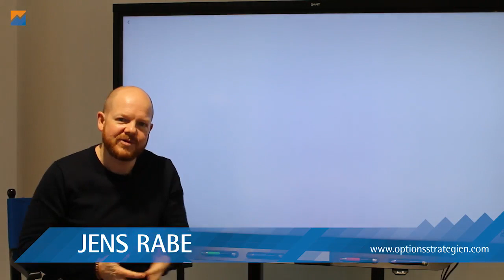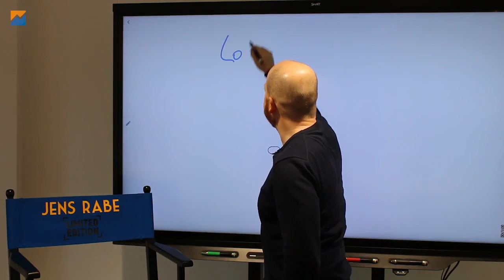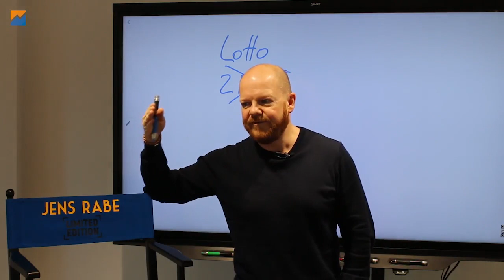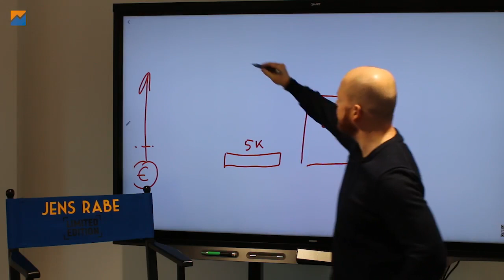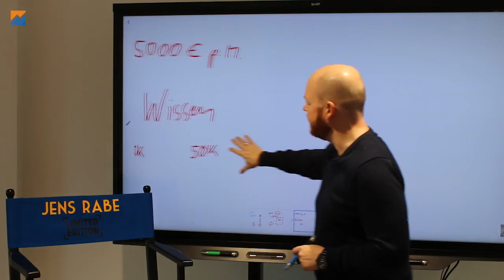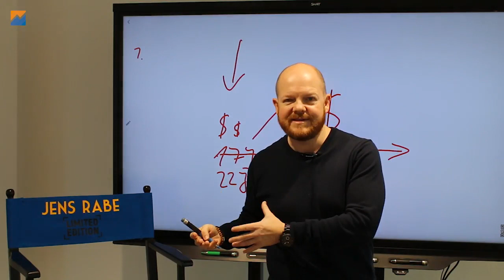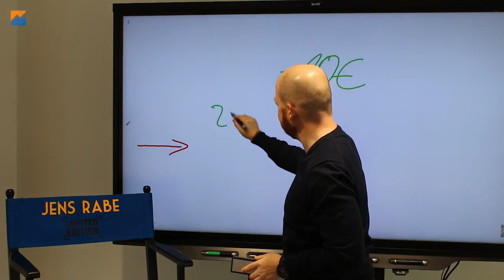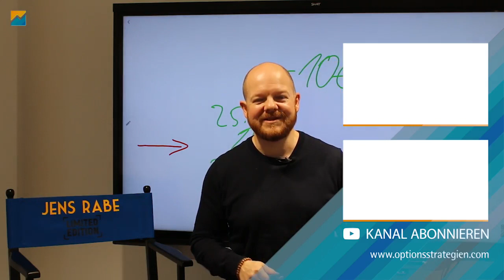Nur 5.000 EUR? Lohnt es sich trotzdem?